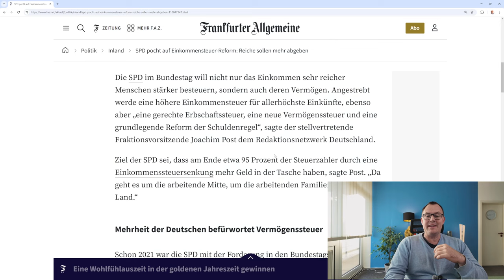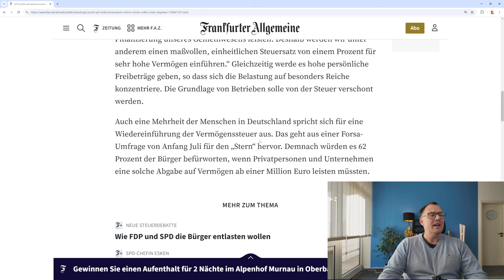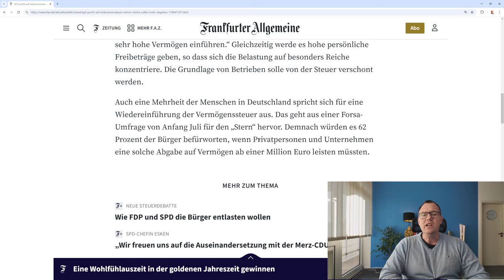SPD will Vermögenssteuer einführen: Kann man den Sozialdemokraten noch vertrauen und glauben?